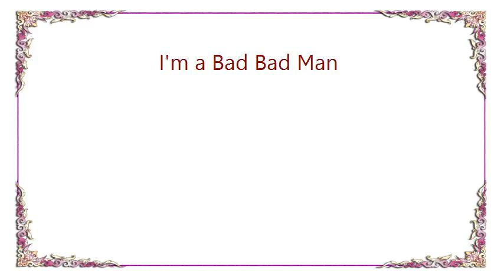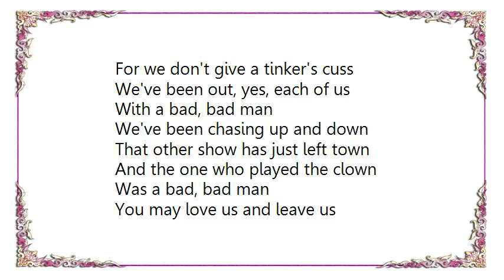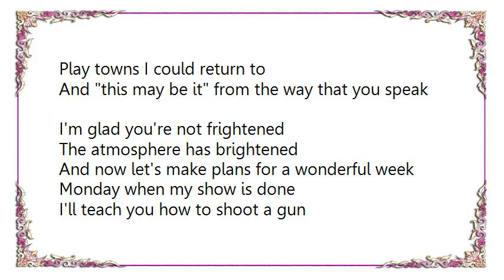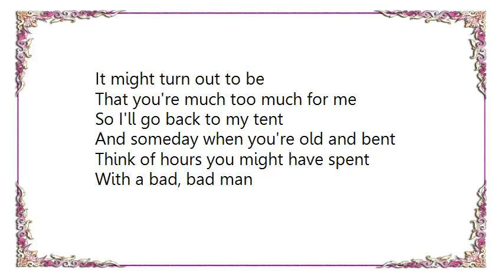Irving Berlin - I'm a Bad Bad Man Lyrics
[Lyrics Irving Berlin - I'm a Bad Bad Man]
I'm honored, I'm flattered
This greeting really mattered
This welcome is grand but I'm really concerned
I like your attention
But this I have to mention
You're playing with fire and you're apt to get burned

There's a girl in Tennessee
Who's sorry she met up with me
Can't go back to Tennessee
I'm a bad, bad man

There's a girl in Omaha
But I ran faster than her pa
Can't go back to Omaha

There's a girl in Wyoming
And they're combing Wyoming
To find the man in white
Who was out with her that night

There's a girl in Arkansas
The sheriff is her brother-in-law
Can't go back to Arkansas

You're making too much fuss
For we don't give a tinker's cuss
We've been out, yes, each of us
With a bad, bad man

We've been chasing up and down
That other show has just left town
And the one who played the clown
Was a bad, bad man

You may love us and leave us
But the parting won't grieve us
We'll turn the other cheek
When the minstrels come next week

When the show folks come to call
A girl may slip but she won't fall
We'll give some but won't give all
To a bad, bad man

For years I have yearned to
Play towns I could return to
And this may be it from the way that you speak
I'm glad you're not frightened
The atmosphere has brightened
And now let's make plans for a wonderful week

Monday when my show is done
I'll teach you how to shoot a gun
You may find it lots of fun

Tuesday there's no matinee
But I'll be in my tent all day
You can come around and play

Send your mothers on Wednesday
Because Wednesday's old hens' day
But Thursday is sublime
I'll have lots of open time

Friday night will be the test
If Saturday you're still my guest
Sunday you can come and rest

I'm enlightened but frightened
Tho' my interest you've heightened
It might turn out to be
That you're much too much for me

So I'll go back to my tent
And someday when you're old and bent
Think of hours you might have spent